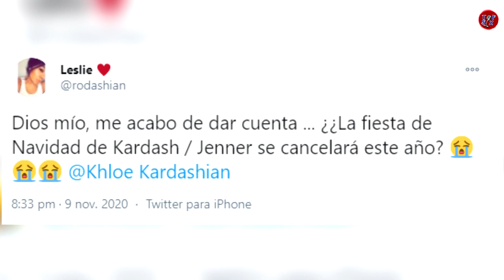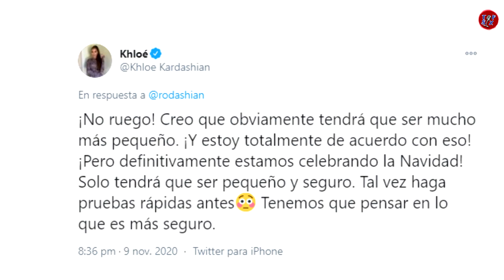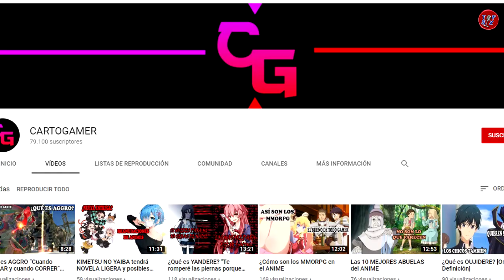LAS KARDASHIAN JENNER SI ORGANIZARÁN Su famosa fiesta de NAVIDAD A PESAR DEL C0RN0nAV1RU5